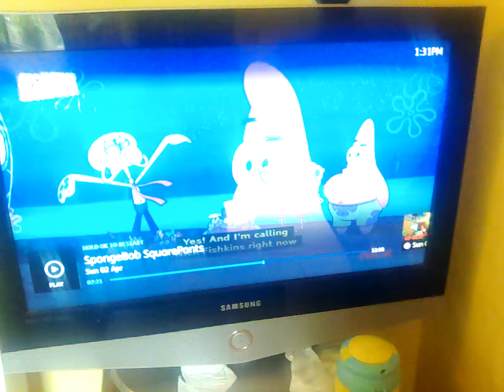2 April 2023